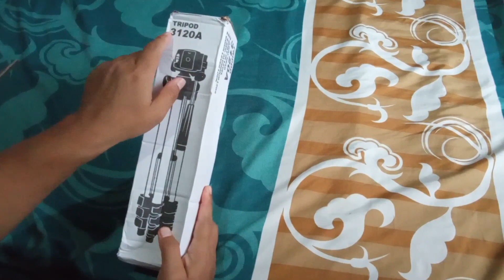UNBOXING TRIPOD 3120A COCOK BUAT NGONTEN